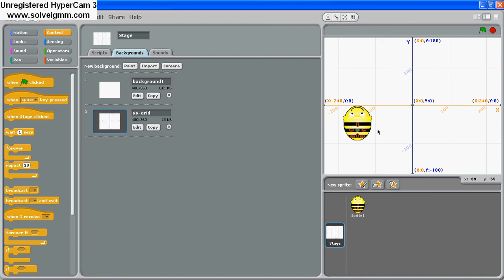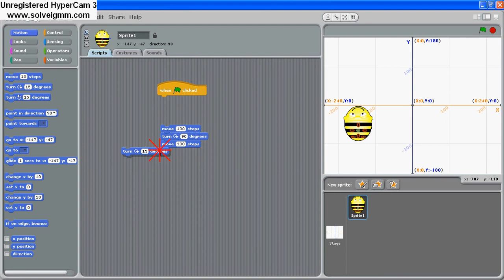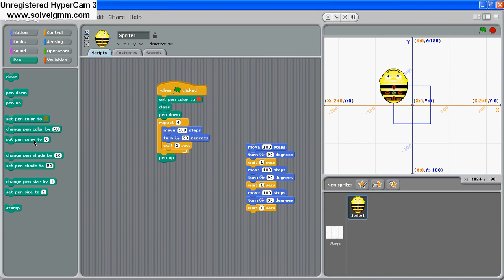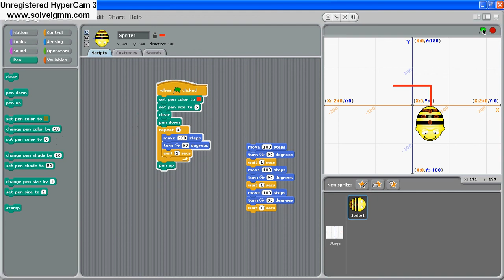Teaching Beebot In Scratch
Following a request from a local primary school we have created a series of short videos for using Scratch instead of Beebots and Probots. We would of course recommend that you invest in a set of Beebots and Probots but if finances are limited then something is better than nothing. These videos are designed to be an aid to teachers to prepare Computer Science lessons in Key Stage 1 (ages 5 & 6) and lower Key Stage 2 (ages 7 & 8), they are not intended to be used with a class of students.

This video focuses on simple direction (touching on repeats) and pen up/down.